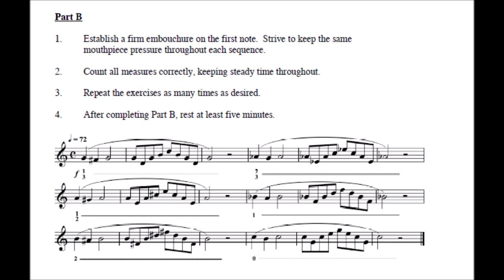[TRUMPET TECHNICAL STUDY] - 15 Advanced Embouchure Studies for Trumpet by (David Hickman) - 04B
"Having a well-formed and strong embouchure is paramount to all professional trumpet
players. However, acquiring such an embouchure is often difficult because many players do not
know how to properly form and develop their own best settings in terms of mouthpiece's
placement, jaw position, tongue placement, muscle firmness, lip position, instrument angle, and
mouthpiece pressure.
Students sometimes seek the advice of teachers, hoping they can guide them by giving
verbal “answers” to their embouchure problems. However, even from the best of teachers,
words are not enough. Each student must gradually learn the feel of his or her own correct
embouchure by practicing specific playing exercises designed to make the embouchure stronger
and more efficient. As the player develops these qualities, improvement is made automatically
in regard to tone, endurance, power, flexibility, range, response, and mouthpiece pressure.
Lip bends and pedal tones have been valuable tools for many successful players. In order
for these exercises to develop the embouchure effectively, care must be taken to play them in a
correct manner. Therefore, the student must carefully follow the instructions given in each of the
15 studies." - David Hickman